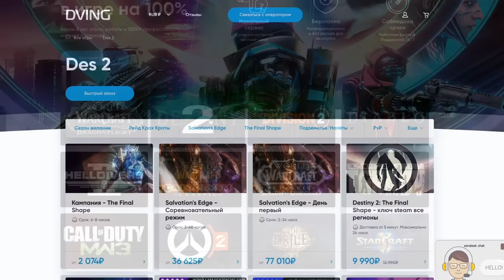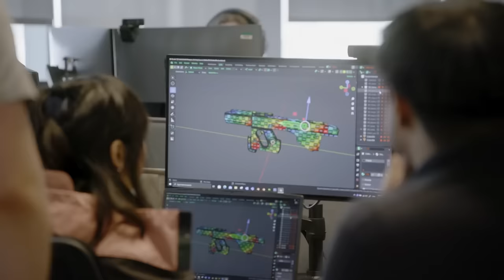ГЛАВНАЯ ИГРА ДЛЯ BUNGIE - MARATHON